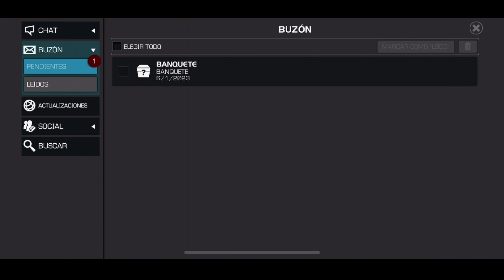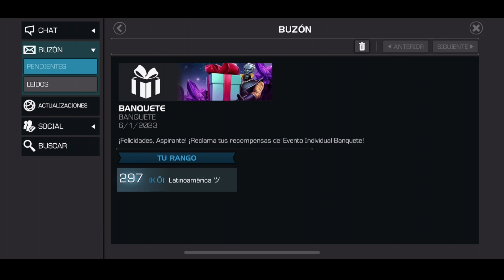MIS PREMIOS DEL EVENTO DEL BANQUETE... ¿ CONSEGUI EL RANGO 5 ?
Kurt House’s VIP ツ

Hola, gracias por entrar a ver este video :D

Si te gusta el nuevo contenido de calidad y quieres ayudar con este proyecto puedes comprar una membresía en YouTube mediante este link :

Ahí podrás ver todos los beneficios que tenemos para la comunidad PREMIUM del Tío Kurt ツ

Team

Edición : Andrés
Miniatura : Angel
Narración : off

off